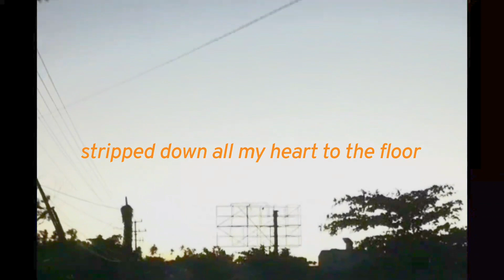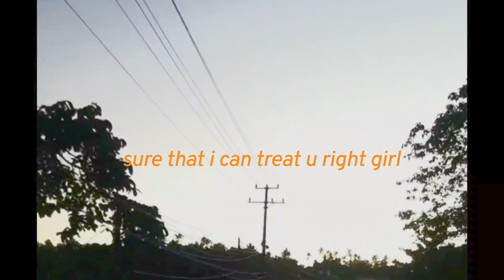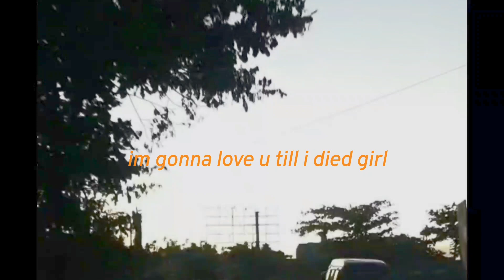Luv U - Yazeed Allif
Im out of words. If u really enjoy it, pls share it, like it, or else... thank you!!! (: